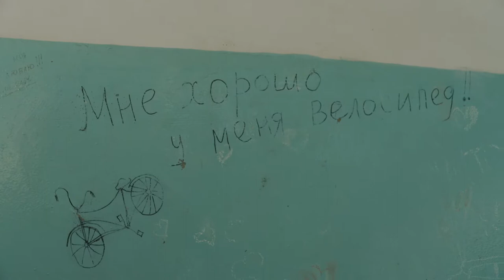Utair Туда, где вас ждут "Город"